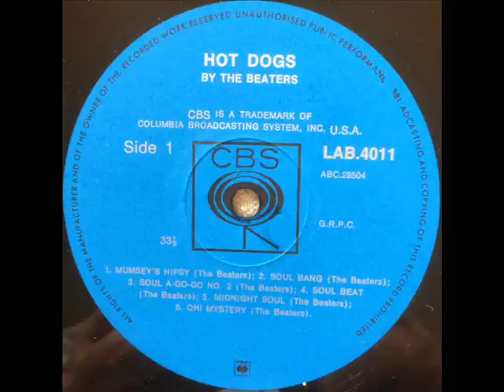The Beaters : Oh! mystery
slow, organ-driven instrumental
The band later changed their name to Harari..
South Africa, 1969 (LP: Hot Dogs)